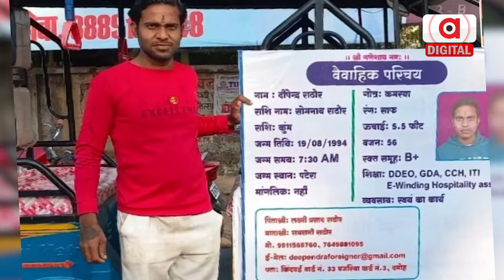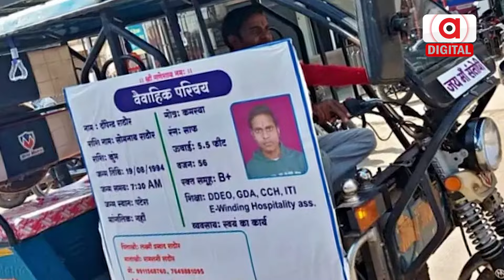Please ମୋତେ କିଏ ବାହା ହୁଅ || Madya Pradesh Marriage || Argus Digital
ମୁଁ ବାହାହେବାକୁ ଚାହୁଁଛି | Please ମୋତେ କିଏ ବାହା ହୁଅ | ଝିଅ ଯେଉଁ ଜାତି କି ଧର୍ମର ହେଲେ ଚଳିବ | ମୁଁ ଆଉ ଅପେକ୍ଷା କରିପାରିବିନି.